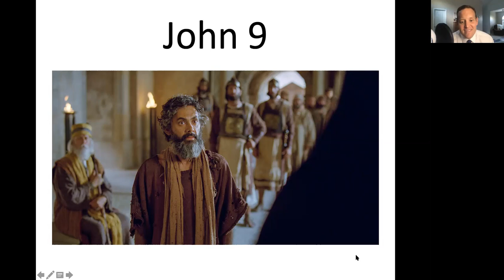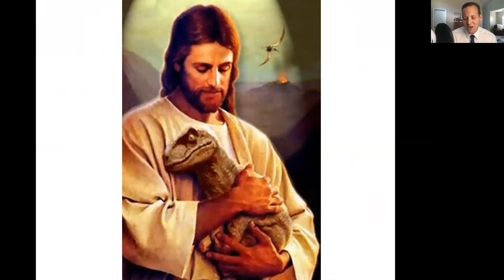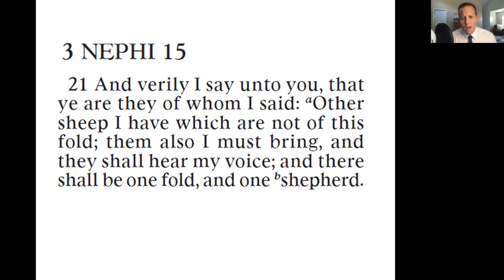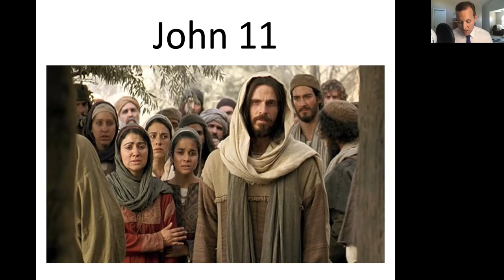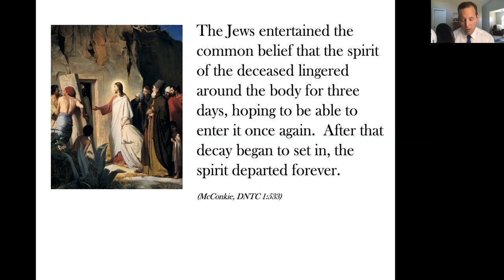Lecture 10 Part 2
This is the 2nd half of the lecture for Thursday, May 28. I'm so sorry for the delay!